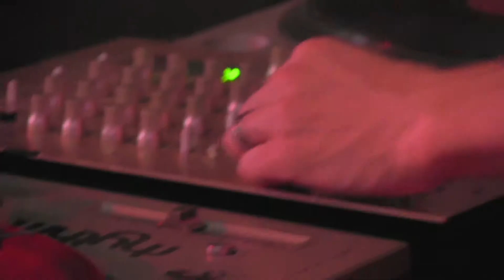Muffalo @ RAW: Boise RADIATE 8/16/12